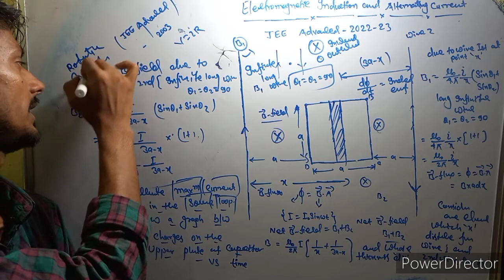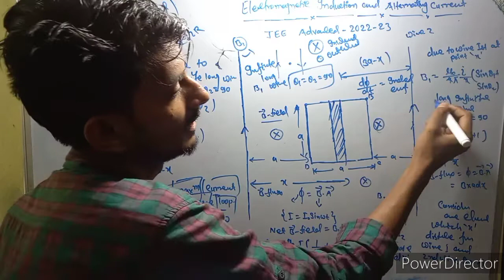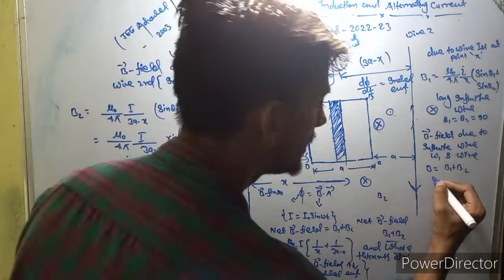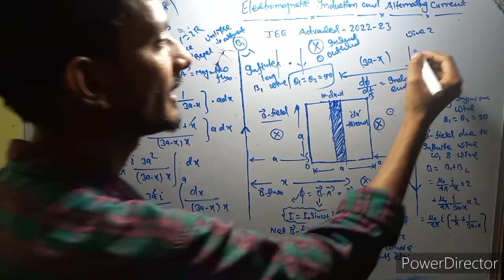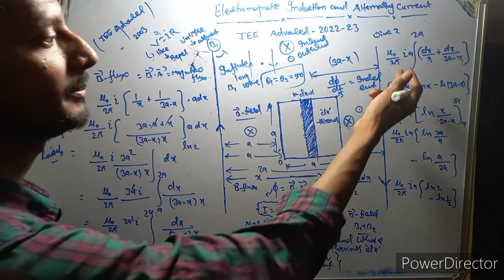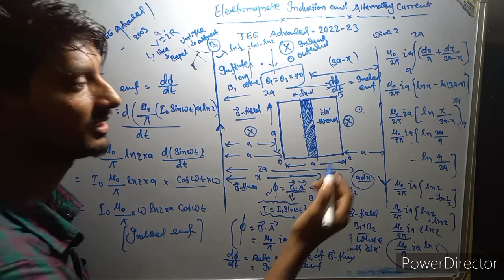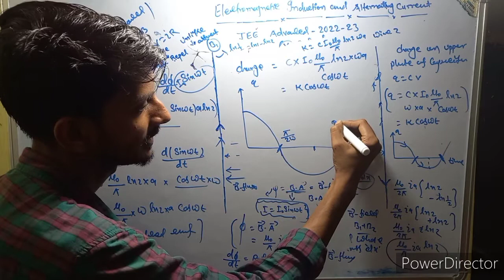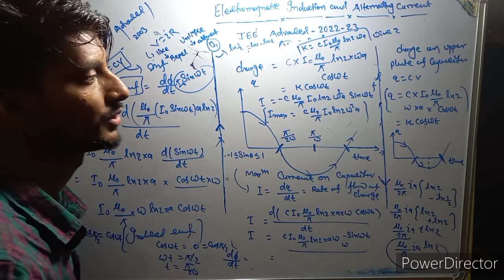EMI andAC(JEE Advanced-2003)(Infinite LongWireMagnetic field,Flux=B.A Induced Emf)JEE Advanced,-2022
Electromagnetic Induction and AC (JEE Advanced-2003)( Infinite ♾ Long infinite with opposite current,Magnetic field,Magnetic Flux=B.A , Induced Emf )JEE mains,Advanced,NEET 12th class-2022-23